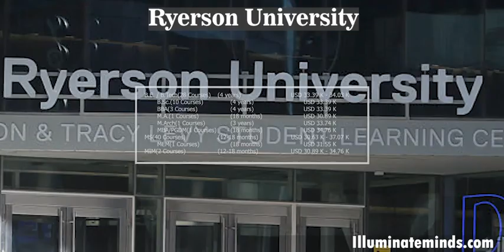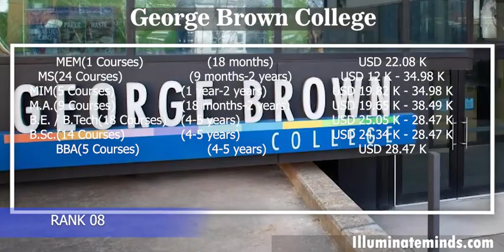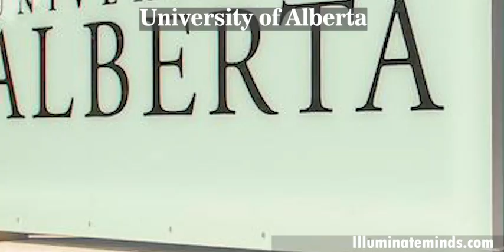Top 30 Universities In Canada | Courses , Fees , Eligibility & Scholarships | ILLUMINATEMINDS.COM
INFOSYS I IBPS I WIPRO I ACCENTURE I CAT I CLAT| SSC I TCS NQT I ELITMUS I DUJAT|AMCAT

McGill University

McMaster University

Western University

Queen's University